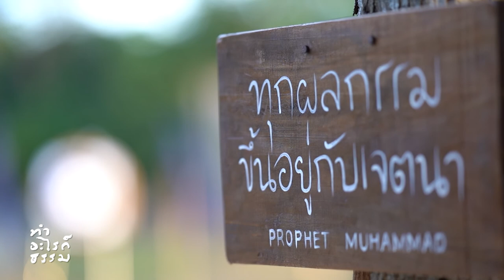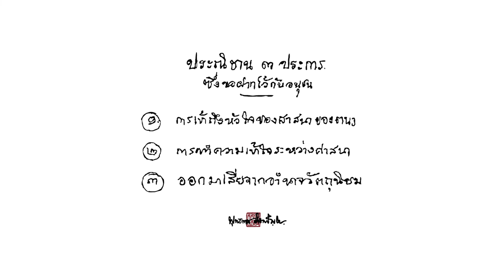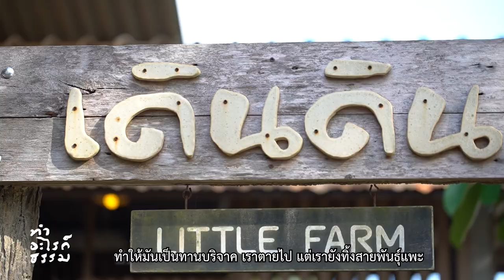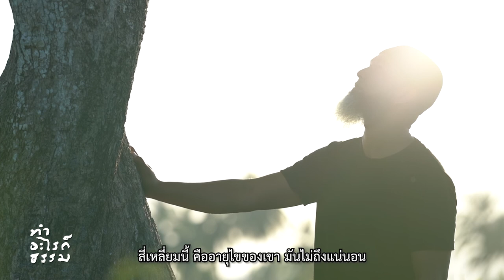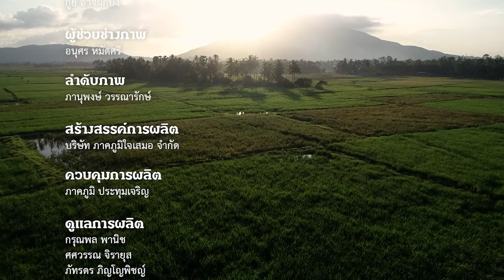มาจากดิน อยู่กับดิน กลับสู่ดิน : เอ็มโซเฟียน เบญจเมธา | ทำอะไรก็ธรรม EP.1 (Short Clip)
คนเราเดินทางแสนไกลเพื่อหาแรงบันดาลใจแต่สุดท้ายกลับมาบ้าน เพื่อเจอสิ่งนั้นผมมีพลัง เพราะว่าครอบครัว

ถ้าเราเป็นศาสนิกที่ดีของศาสนาเราเองเราก็จะเป็นศาสนิกที่ดีของศาสนาอื่นเช่นเดียวกัน

ทุกวันนี้เราต้องอยู่ในสังคมที่ให้กำลังใจซึ่งกันและกันสร้างแรงบันดาลใจซึ่งกันและกันอันนี้ไม่ต้องพูดเรื่องศาสนาเลยผมคิดว่า เราแค่สร้างสิ่งดีๆเอาใจเขามาใส่ใจเราเรารู้สึกว่า เราจะมีคุณค่า